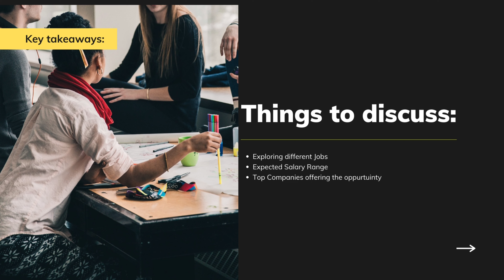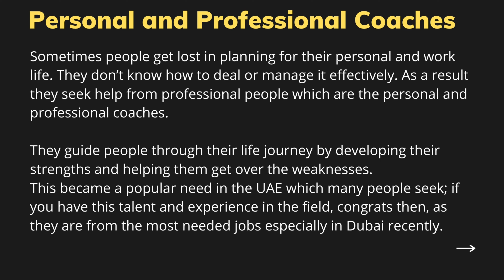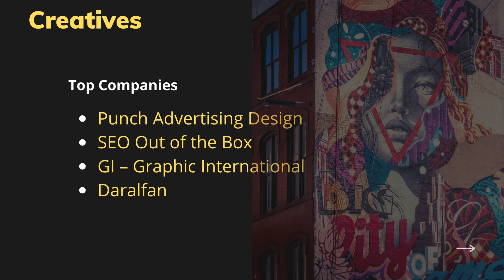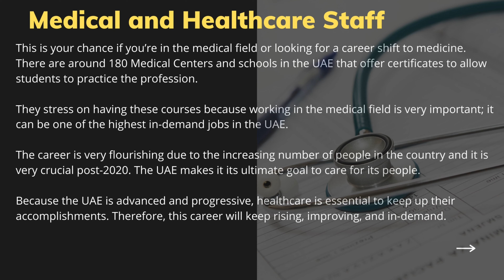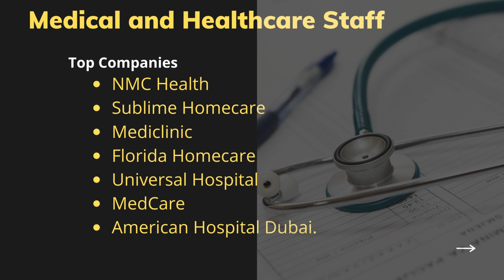TOP 5 MOST IN - DEMAND JOBS IN UAE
Finding a job in U.A.E can be challenging. That's why here we are sharing top  job searching website for finding a job in U.A.E.

In this video , for getting job what all things you need to follow is clearly explained.

The following are the best 20 job searching web portals:
1. INDEED

2. GETTHAT

3. NAUKRIGULF

4. BAYT

5. MONSTERGULF

6. MEPJOBS (Only for MEP jobs)

7. GULFTALENT

8. DUBIZZLE

9. LAIMOON

10. OLIV

11. DUBAI CLASSIFIED

12. EMIRATES ADS

13. EXPATRIATES

14. KUGLI

15. TOTAL DUBAI

16. TOTAL JOBS

17. DUBAITRADESONLINE

18. BUZZON.KHALEEJTIMES

@bbavlogs @bba vlogs bbavlogs​​

19. GLASSDOOR

20. AUTHORITYJOB

LINKEDIN :    Dhanya kamal ( Training Consultant , Levantar Talent Management )